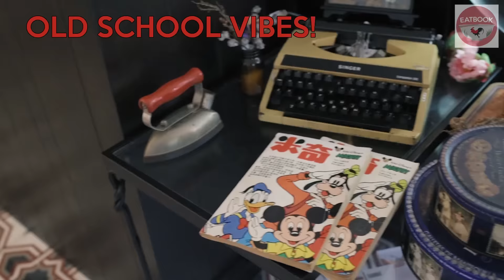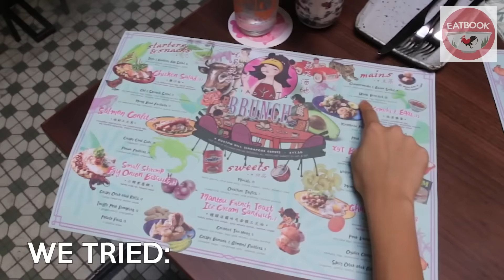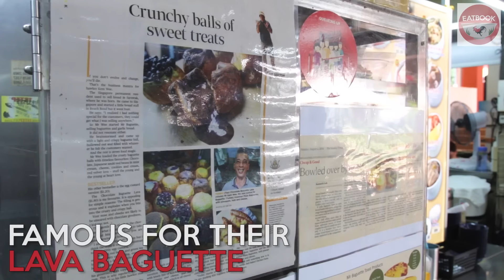New Things To Eat In Singapore (Part 1) - Guide To Singapore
There's always something brand new to try in Singapore when it comes to food. So, we made a compilation of the most interesting things to eat in this little red dot at the moment!

Follow our food channel EATBOOK for more videos like this!

Here are the places we visited in the video. Check out more pictures and our full reviews of these places below:

Address: 211 Serangoon Avenue 4, #01-02, Singapore 550211

Address: 204 Rangoon Road, Singapore 218451

Address: 6 Duxton Hill, Singapore 089592

4. Mr Baguette

Address: 505 Beach Road, B1-51, Golden Mile Food Centre, Singapore 199583

Compiled By: Thomas K.